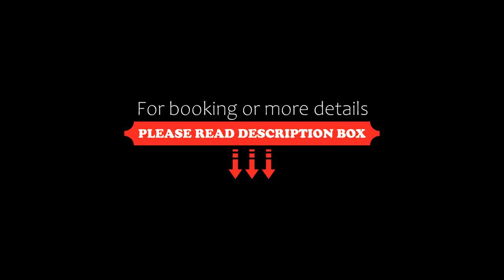Marcel Towers Holiday Apartments, Nambucca Heads, Australia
About Property:
In a beautiful waterfront location overlooking the Nambucca River, Marcel Towers Holiday Apartments offers air-conditioned apartments with a private balcony, fully equipped kitchen and free Wi-Fi.

Each apartment at Marcel Towers Nambucca Heads features a private bathroom and spacious lounge area with TV and DVD player. The kitchen includes a full-size refrigerator, microwave and kitchenware.

Guests have free use the property’s DVD and book library, row boats and kayaks...
Property Type: Hotel
Address: 12-14 Wellington Drive, 2448 Nambucca Heads, Australia
Searching For
1. Marcel Towers Holiday Apartments - Nambucca Heads - Australia
2. Marcel Towers Holiday Apartments - Nambucca Heads - Australia Address
3. Marcel Towers Holiday Apartments - Nambucca Heads - Australia Rooms
4. Marcel Towers Holiday Apartments - Nambucca Heads - Australia Amenities
5. Marcel Towers Holiday Apartments - Nambucca Heads - Australia Offers and Deals
Audio Credit:
Track Title: Blank Slate
Artist: VYEN